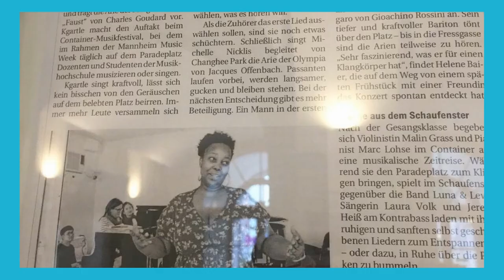CHALLENGES I HAVE FACED SINCE I'VE BEEN LIVING IN GERMANY | SOUTH AFRICAN YOUTUBER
Hi Fam! I am back with another video. In this video I will be talking about the challenges I have faced since I started living here almost 6 years ago. This video is not to hate on Germany. I love living here and intend on living here for many years to come. I just really wanted to share what I have found to be challenging because nothing in this life is perfect. I hope you enjoy it.